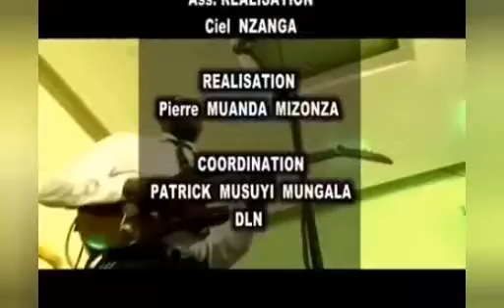9 mars 2021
Souverain Prod music a fait  une suprise à Maman Virginie Ngalula  en invitant  le couple  Buloba qui sont venu  pour la soutenir ainsi que l'un de manager de Souverain Prod music Mr Charly Souverain